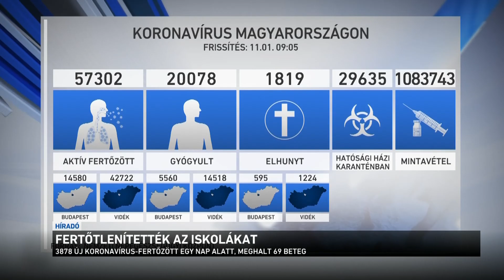Holnaptól szigorodik a maszkviselés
Újra csúcsot döntött a koronavírus halálos áldozatainak száma itthon: meghalt 69, többségében idős, krónikus beteg. Jelentősen nőtt a fertőzöttek száma is: 3.878 embernek lett pozitív a tesztje. Holnaptól szigorodik a maszkviselés. Már nemcsak ajánlott, hanem kötelező lesz az éttermekben, a vendéglátóhelyeken, és a sportesemények vendéglátó részein is a maszk hordása. Az országos tisztifőorvos úgy fogalmazott: "Hétfőtől szigorítunk, mert szigorítani kell!" Közben pedig vége az őszi szünetnek, minden iskolát fertőtlenítettek, hogy hétfőtől zavartalanul folytatódhasson a tanítás.